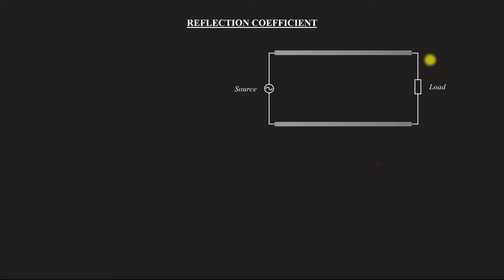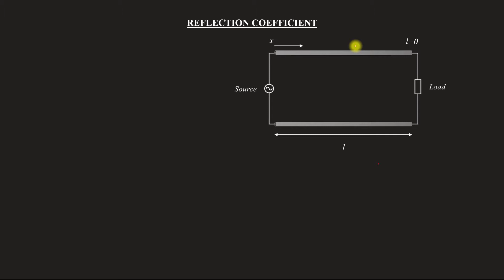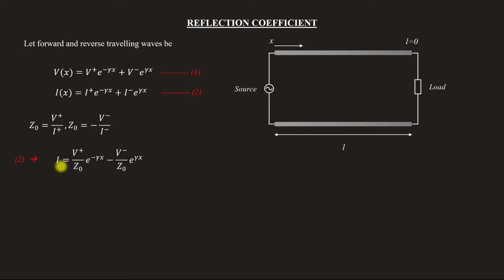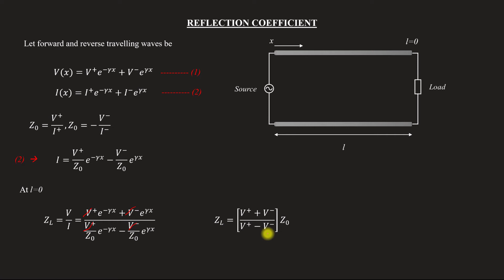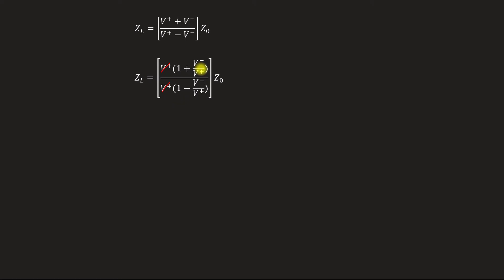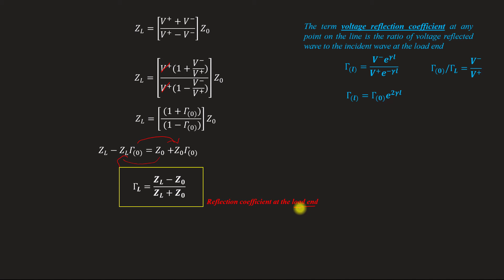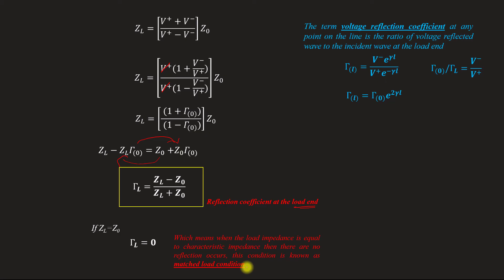Reflection coefficient of transmission line | EM - Module - 4 | Lecture 64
Subject : Electromagnetics
Lecture 64
Topics covered
  Derivation for the reflection coefficient of transmission lines
  Matched load condition

- check out for more